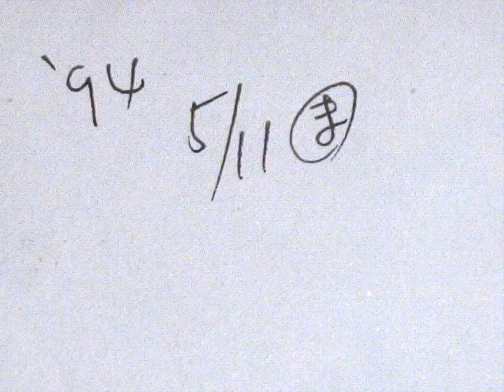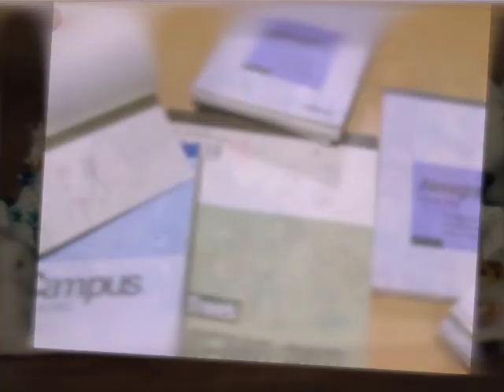愛美Birthday2020パラパラアニメ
"マナ…西脇愛美誕生日おめでとう！
子供の頃に作ったパラパラまんがのムービー化